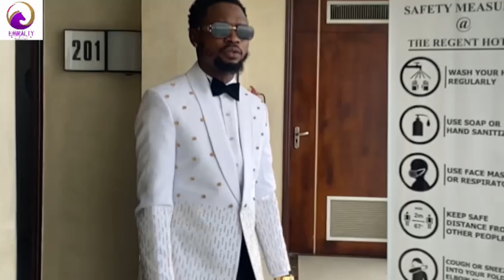LADE WEDS GREG IN BEAUTIFUL COLOURS AS PLANNED BY GOLDIT EVENTS SOLUTIONS